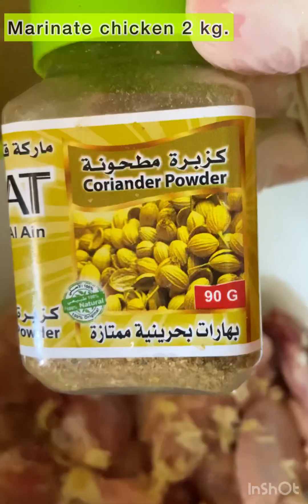Chicken Kabsa very fast to cook and easy 🇦🇪 ‏كبسة دجاج ❤ Быстрый арабский плов -Кабса или Мажбус.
Kabsa/Majbous

For big family 10 12 people

Rice 5 glasses wash thoroughly and soak in cold water 30 min.

Chicken 2 medium size cut into big parts.

Chicken marinade 20 minutes in spices 1 Table spoon each:
coriander
cumin
Salt
red chili
arabic mix spices
garlic
vinegar or lemon juice I prefer both

Fry 2 big onions in oil adding 2 dry lemons, 2 chili, garlic 5 pieces,.
When onion will become brown add cut 2 tomatoes ,kabsa spices 1 tea spoon, kurkum 1 t.sp., salt 1t.sp., tomato paste 1T.sp.,
Fry 3 minutes on medium heat.
Add Rice soaked  and drained.
Fry rice with spices 3 minutes more.
Add hot water 10 glasses, 3 t.sp salt  and spices 3 Bay leaves, 3 stars, cinammon sticks.

Let it boil in medium heat for 7  minutes.

Fry chicken from both sides around 3 minutes.

Add fried chicken  to boiling rice let boil more 5 minutes and reduce fire to low heat. Cover with foil and Time to perfection 20 25 minutes.

Кабса или маджбус. Арабская кухня.

На большую семью. 8 - 12 человек.

Рис 5 стаканов промыть и замочить холодной водой на 30 минут.

Две средние курицы, нарезать на куски и замариновать минут на 20. Специи берём по 1 столовой ложки.
кориандр
соль
кумин
арабский микс( будет отдельно видео по специям)
красный перец
уксуная или яблочная кислота, лимон, я добавляю вместе.

Жарим порезанный лук в растительном масле, добавляем сушенный лимон 2шт.,  чили 2шт.,  чеснок несколько штук 5,  жарим все пока лук не станет золотисто коричневого цвета.Добавим сюда теперь порезанные помидоры 2шт.,  и специи по 1 чайной ложке:
кориандр
соль
куркума
Добавим томатная пасту 1 столовую ложку и рис вымоченный, без воды, прожарим минуты три и сюда же добавим Лавровый лист 3 шт., часть палочки корицы и звезду Анис.
В зажарку заливаем 10 стаканов горячей воды 3 чайные ложки с верхом соли и варим минут 7 на среднем огне.

Тем временем обжариваем промаринованную курицу с обеих сторон( минуты по три), до золотистой корочки.
И выкладываем курицу в рис, варим ещё минут пять.
Убавить огонь на самый минимум, накрыть фольгой и крышкой.
Томить 20 25 минут.

Самый удачливый вариант риса при готовке арабских и азиатский блюд это басмати,  длинный.  Не превращается в кашу, всегда получается рассыпчатым.

Приятного аппетита.